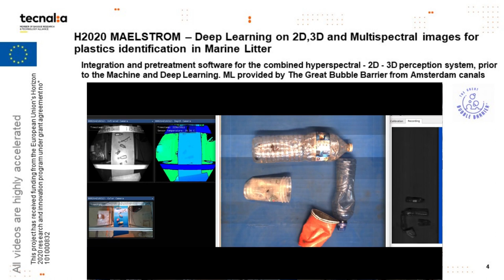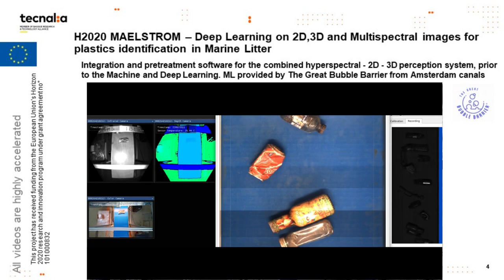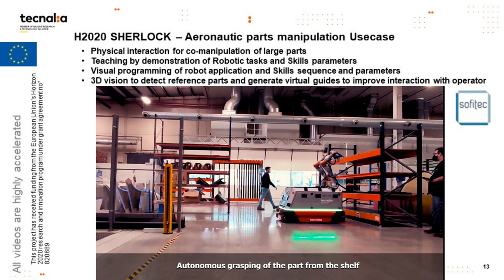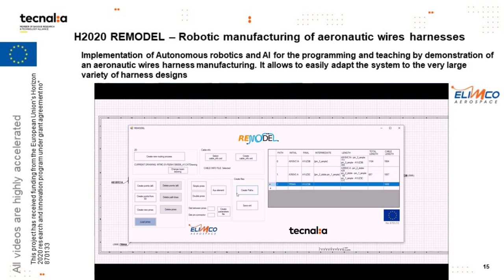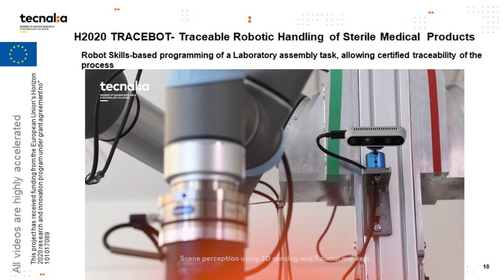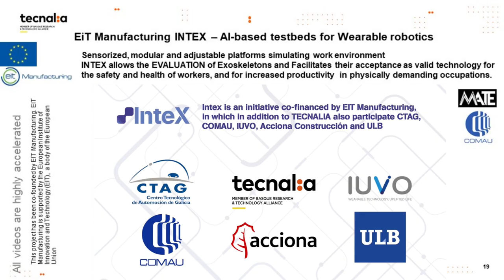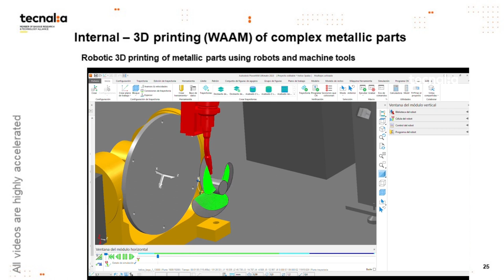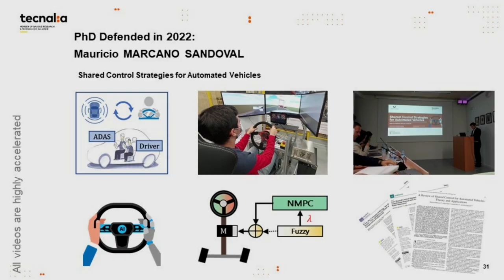TECNALIA Robotics and Automation – Success Stories of 2022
In 2022, TECNALIA’s research engineers in the fields of Robotics, Automation and Mechatronic control have succeeded to complete important milestones in many projects and start various new business partnerships. Here is a short video to highlight some of such success stories that we are proud to share with you.

For more information on Robotics and Automation